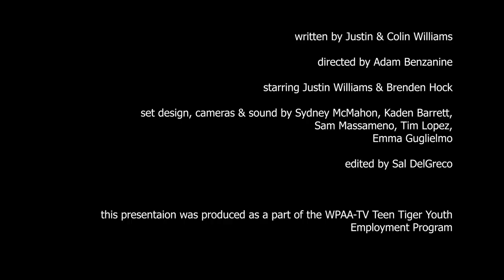A Rip On Wayne's World with a Touch of Wallingford History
TeenTigerTV Summer2024